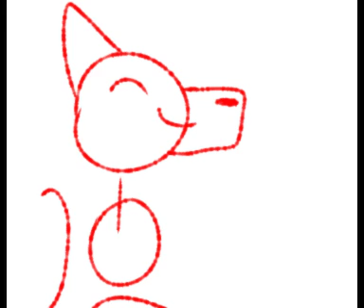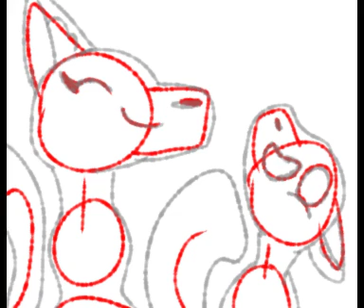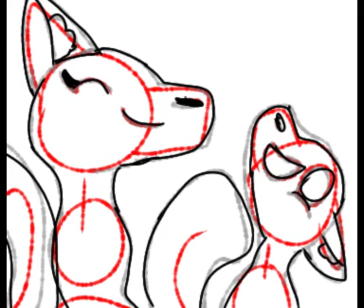Big hawk and Holly berry speedpaint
Ok they are both medicine  cats and both She cats, I'll get that out of the way. fir more context on them Big hawk is a Main Coon living in TC. Holly berry is a she cat who use to be a rogue now a Winter clan cat. Big hawk was the only medicine cat to except Holly berry and they became Best friends while being completely opposite from each other. Holly berry being more loud outspoken and the kind of at to act before she thinks. While Big hawk is more of a quite soft spoken she who tends to over think most things

the Friendship would grow to more and that will be in the next speedpaint.